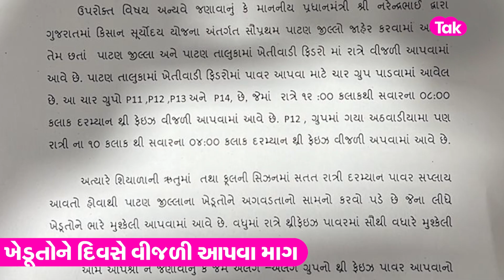MLA Kirit Patel એ CMને કેમ લખ્યો પત્ર ? |Gujarat Tak |Politics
પાટણના ખેડૂતો થઈ રહ્યાં છે પરેશાન
ખેડૂતોને દિવસને બદલે અપાઈ છે રાત્રે વીજળી
કોંગ્રેસના ધારાસભ્યએ લખ્યો મુખ્યમંત્રીને પત્ર
ખેડૂતોને દિવસે વીજળી આપવા માગ